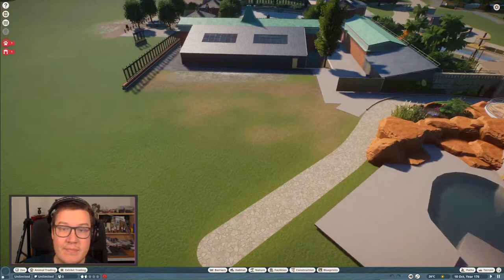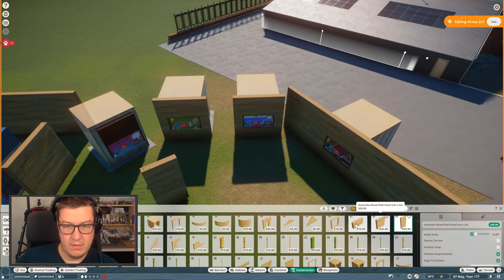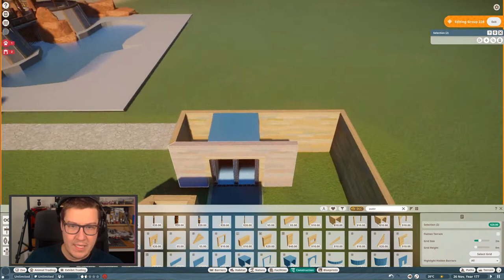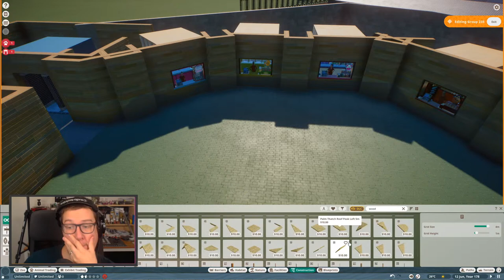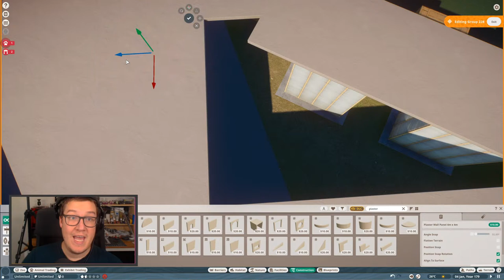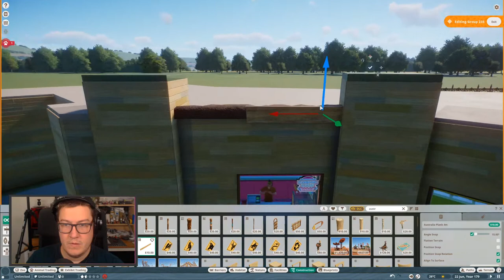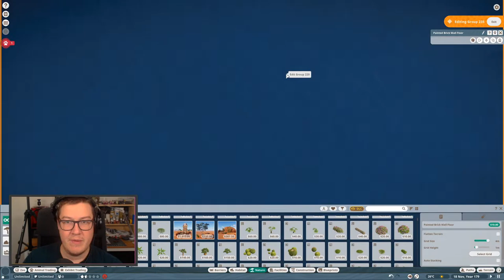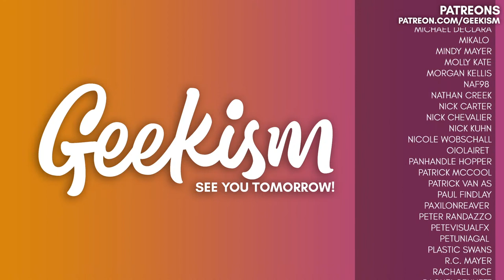Planet Zoo | Coffee With Jonti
We stream every weekday morning, 9amET. Grab a coffee and let's chat!